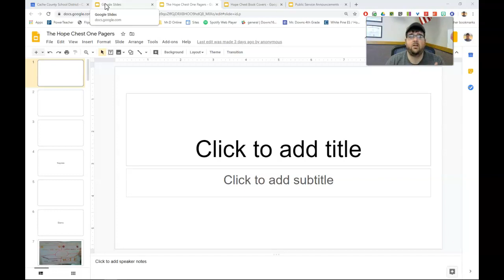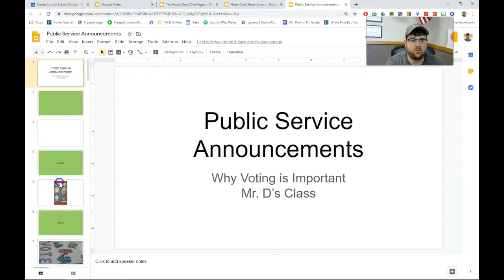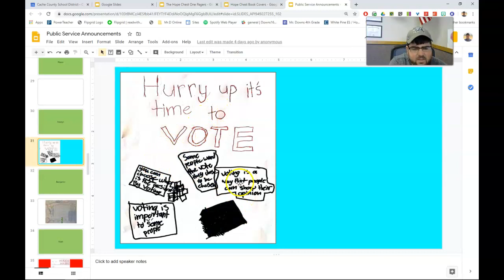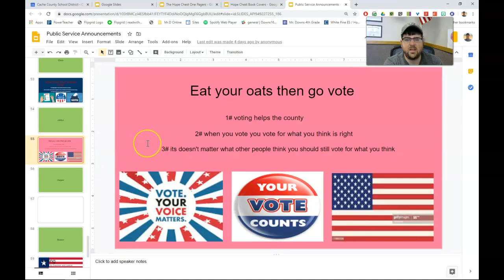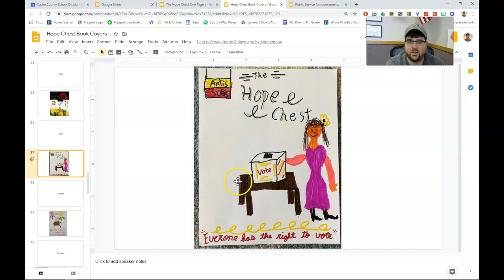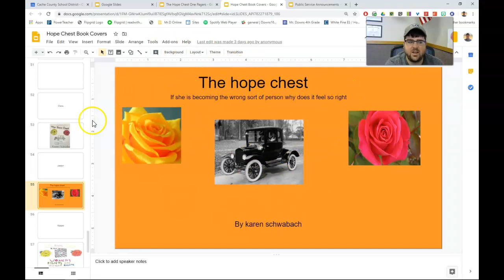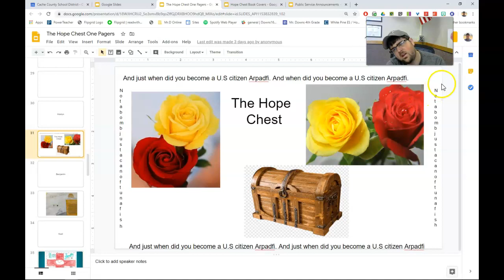The Hope Chest Wrap-Up